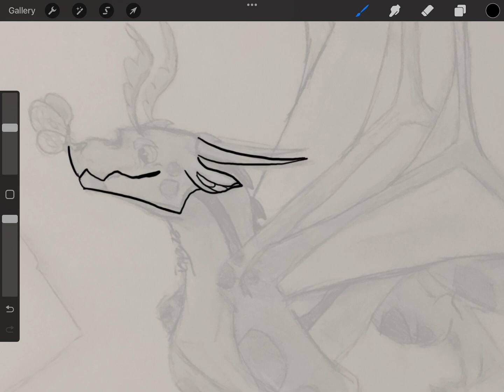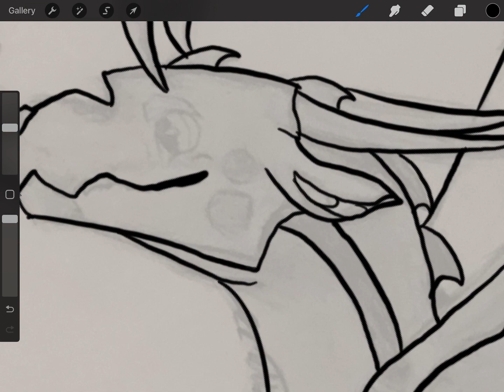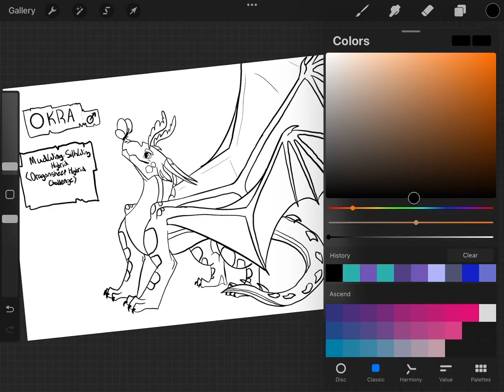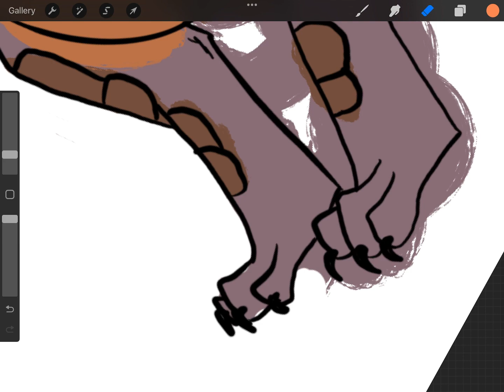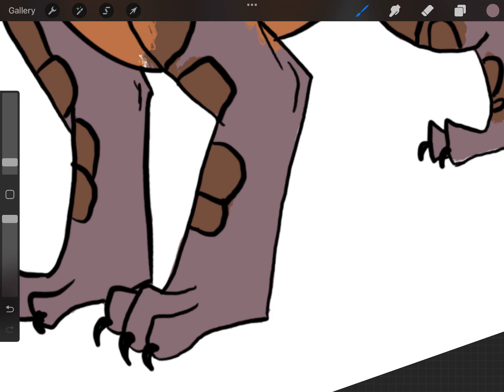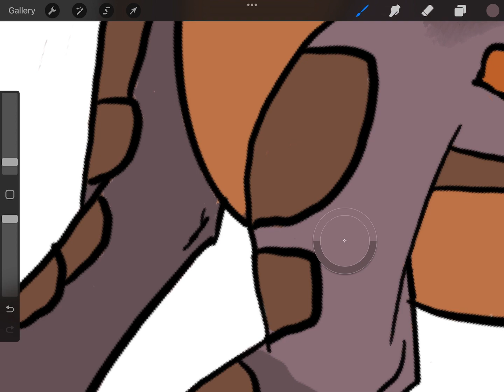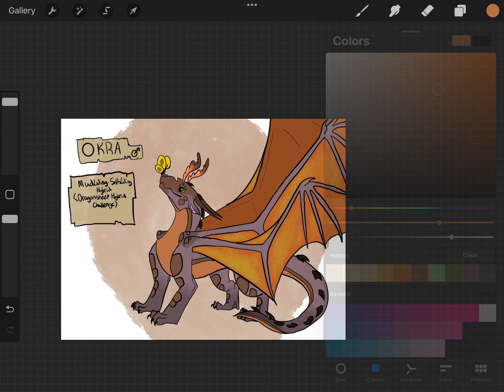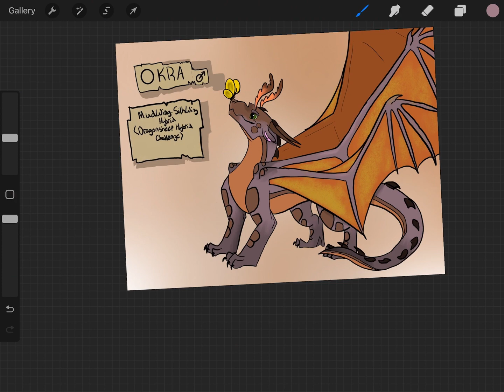Hybrid Challenge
This was very fun to draw, and I will most likely do more in the future! Credits to Dragonsheep Studios for starting the hybrid challenge!

Music

 Best background music for corporate, CM, company description, etc by: harryfaoki

Backround music by: Pavel

Chill Vibes by: Tollan Kim

Chill by: Rerewrpd

Calm backround music with acoustic guitar and saxophone by: ame